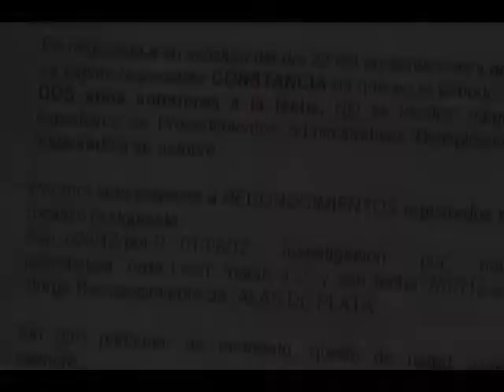Bajio Noticias - Da todo por ser policía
Historia de un policía quien tiene 21 años dedicado a este oficio y lo han reconocido con las alas de plata.